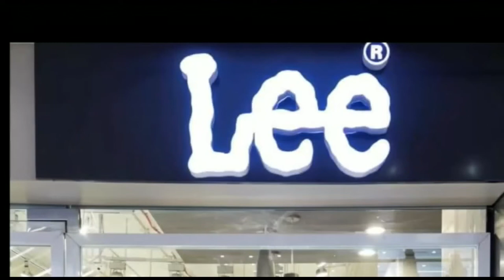Muzaffarpur :एक महिला को क'र्ज के रूप मे दिए गए पैसा को मांगना भा'री परा ,जमक'र पि'टा'ई